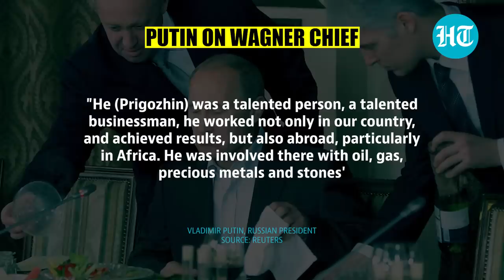Putin Breaks Silence Over Prigozhin Crash; Heaps Praises On Wagner Boss, His Fighters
Russian President Vladimir Putin in his first statement on plane crash involving his former ally and Wagner Group chief Yevgeny Prigozhin praised the mercenary boss as a talented boss and expressed condolences to his family, Reuters reported. Putin also lauded the services of Wagner fighters who reportedly died in the crash. Watch.